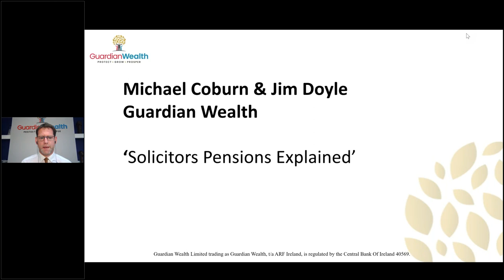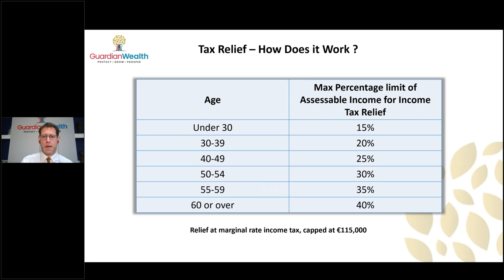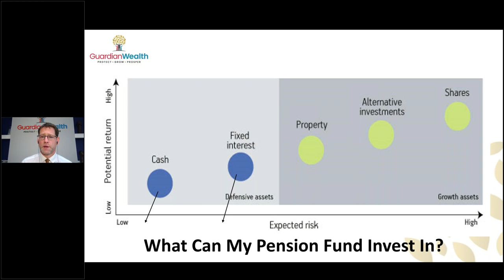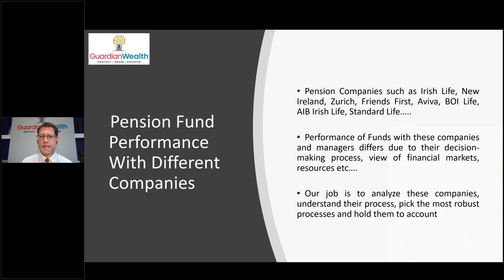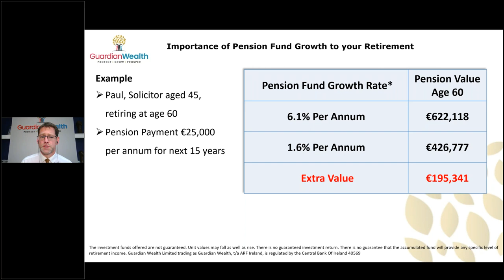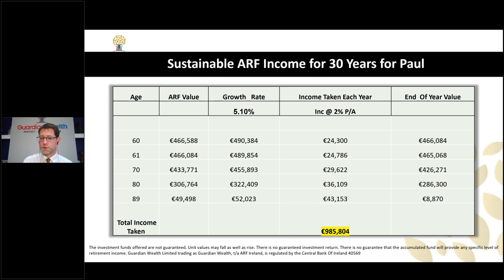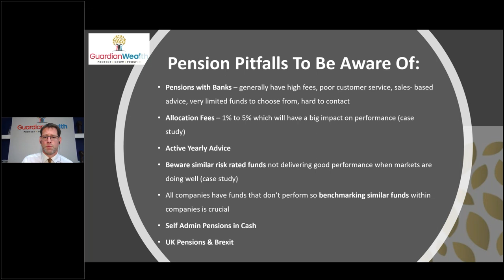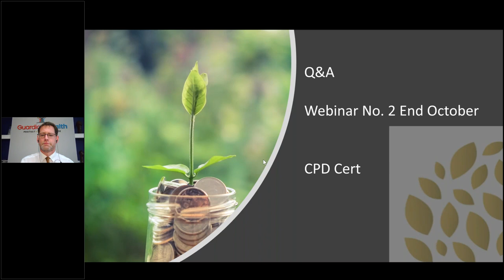‘Pensions for Solicitors Explained – Tax Relief, Investments /Pension Drawdown / Access Options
Watch Michael Coburn explain pensions for Solicitors - Tax Relief, Investment Strategy and Pension Drawdown / Access Options.